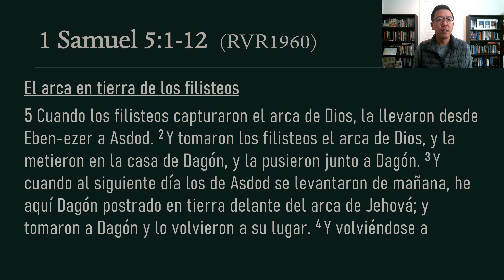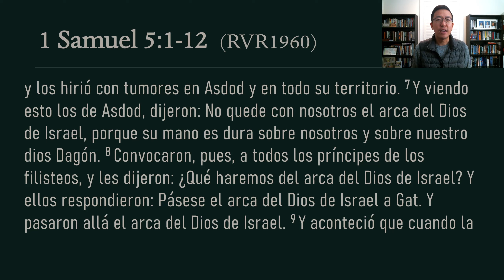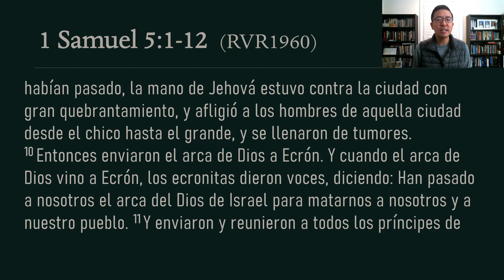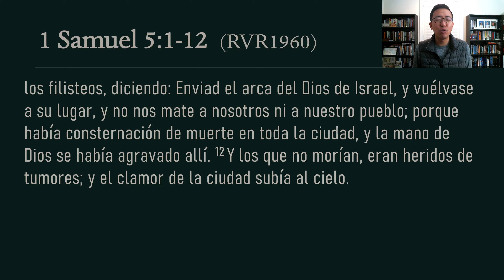Devocional 1/31/2023 - 1 Samuel 5:1-12 - En toda circunstancia, el Dios celoso sera glorificado